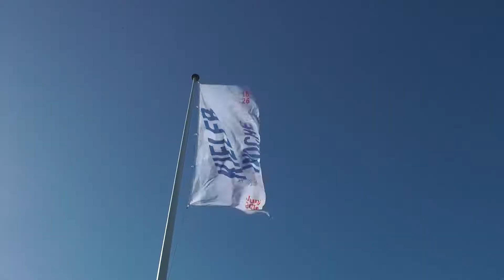Kiwo und Kiten 2017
Auf der Kiwo ist noch nichts los, dann ab zum kiten